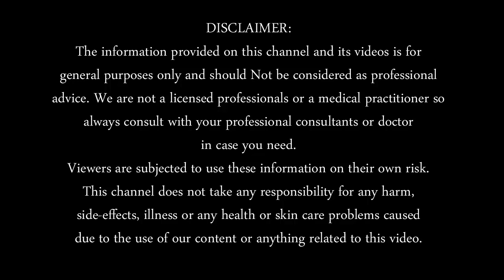1 चम्मच शहद में ये मिलाकर लगा लो बालो इतने मोटे घने सिल्की हो जायेंगे कि शैम्पू करना भूल जाओगे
बालो को चमकदार, घना, मोटा और लंबा कर देगा ये नुस्खा / How to get Shiny,Silky, long,Smooth Hair